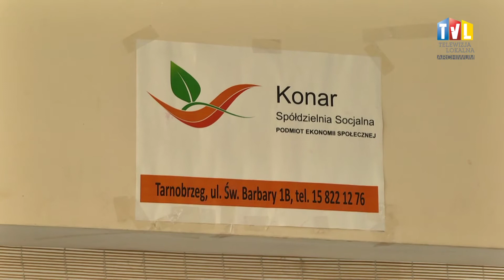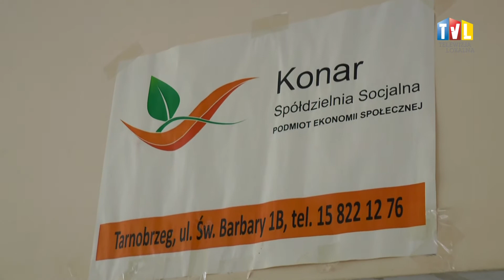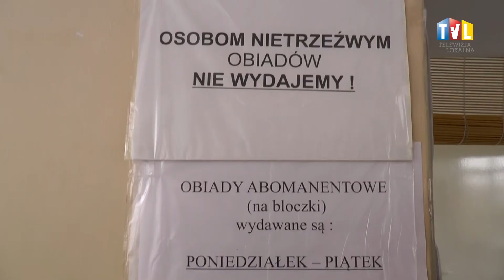2017.11.07 - KONAR LIDEREM NA PODKARPACIU